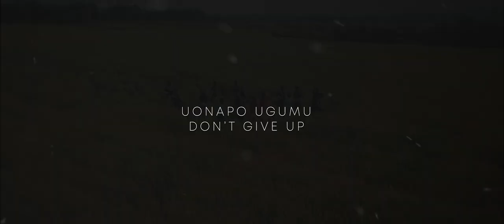Samuel Thomas Ft. Rogate Kalengo - Don't give up (Official Music Video)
"You are a fighter. Look at everything you have overcome. Don't give up now."
God is still in control of every situation that you are facing, and his word assures us that he answers our prayers when we pray earnestly. God has perfect timing; never early, never late . It takes a little patience and a whole lot of faith, but it's worth the wait.

This song is written by Samuel thomas, Rogate Kalengo, Prod. Kingson and Abel James (Kitochi).
Audio  Production :Mefo  Pro studios.
Video Production: FaithwardBrand
Video Director: Daniel Malle  (Director Danny),
Art Director (Costume and Design) :
 Drone Operator - Zacharia Mgalla
Designer Masocks
Revolution Praise and worship team
(Nakuamini Team) Mbeya Tanzania
Fema Juice Bar